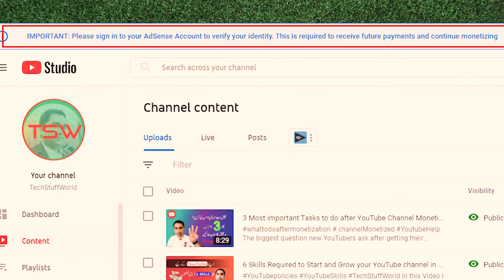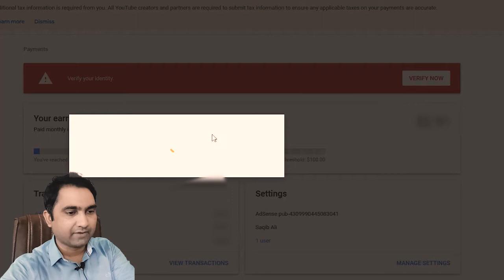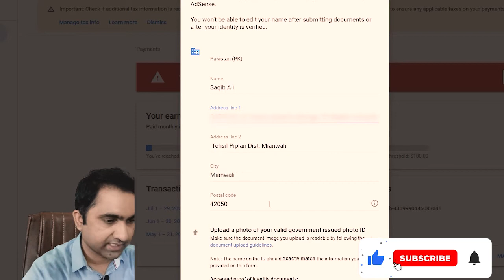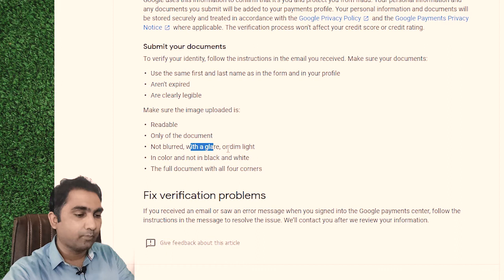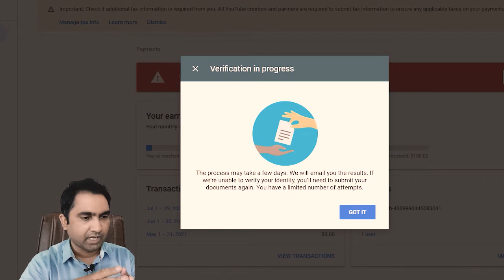How to Verify Google AdSense identity using National ID card (CNIC) July 2021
If you have earned $10 dollars on your new youtube channel, then you should have received an email from Google to verify your identity in Google AdSense account using one of many options like your passport, driving license, or national ID card. This is necessary to verify your identity to Google AdSense so that you can earn money and make transactions on Google AdSense. You have to scan and upload the identity document i.e. CNIC in Pakistan.
I have explained how to verify your google adsense identity using your CNIC in urdu and hindi. for further Youtube channel related videos you can visit my channel TechStuffWorld and this is the link for my playlist in which all the Youtube policies has been explained and how to grow your channel